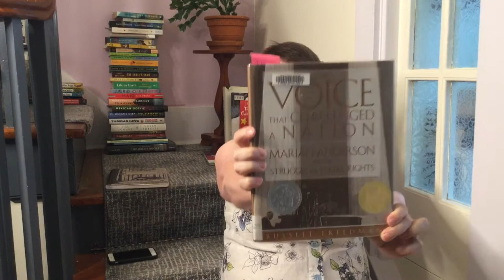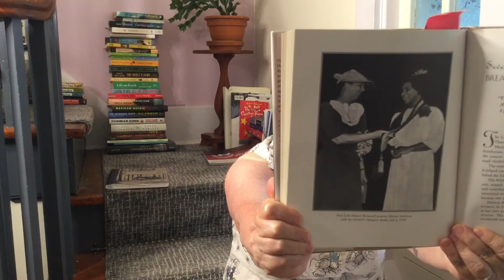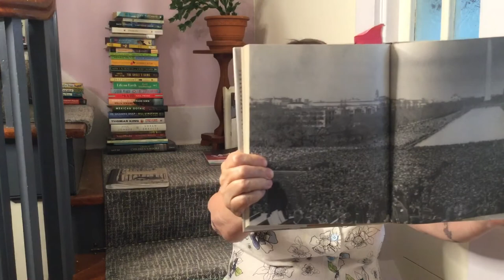New berry Challenge week 4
Books mentioned:
Kira Kira by Cynthia Kadohata
Lizzie Bright and the Buckminster Boy by G.D. Schmidt